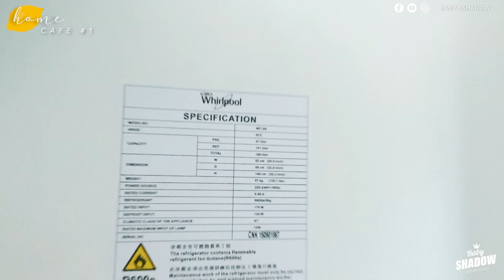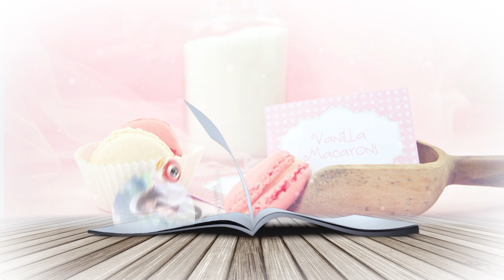小影廚房! 夏日消暑系列🍋和我一起DIY手作冰涼清爽の檸檬雪葩！男友第一次試食反應 ⚠️ BabyShadow Ft. Hada Labo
小 影 BabyShadow ™ |   小影廚房

▸  LOVE MORE ♥

| Foodie IG | NANODIARY
| Illustration IG | SUYBSW

▸ Product List
肌研雪葩冰感霜

夏日炎炎！
今次和大家一起DIY一個超簡單的消暑甜品
係一款清爽又冰涼的檸檬雪葩🍋
雪葩唔止可以食，仲可以護膚
所以同大家分享質地像雪葩一樣的雪葩冰感霜🍧
看完後大家不妨在家都試試整這一個檸檬雪葩為炎熱的夏日消一消暑吧！

🍋材料  ingredients
檸檬       3-4個
糖          125克
水          200g

🍋做法 how to make
1. 把一粒檸檬皮刨成細絲備用
2. 糖加水用中火煲滾後煮2分鐘，待涼後加入檸檬皮
3. 將檸檬榨汁取100ml 檸檬汁隔篩
4. 把檸檬汁拌入糖漿內攪勻
5. 放入冰格雪1小時至半凝固狀，取出把冰用矽膠刮打碎
6. 每小時取出打碎冰粒、重覆3次
7. 然後雪過夜後再打碎，轉入盒子裏雪多2小時即可

▸  FAQ
Camera: Canon 700D, Sony A7R2, TR 50
Skin Type: Relatively dry and sensitive
Software for editing video: Final Cut Pro and After Effect

♥ The video was directed, filmed and created by BabyShadow♡